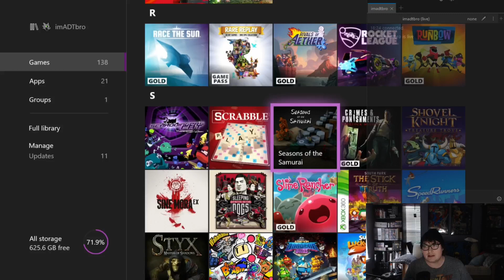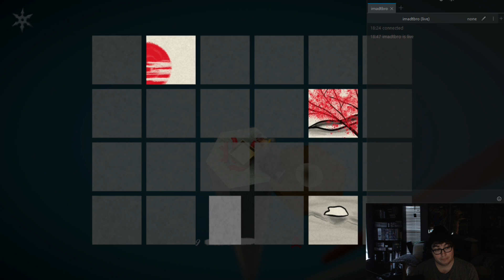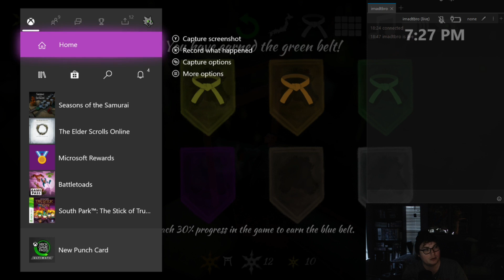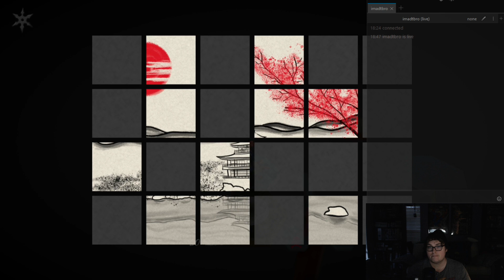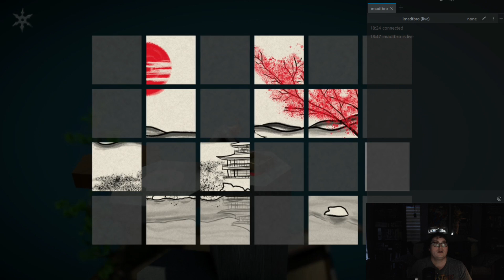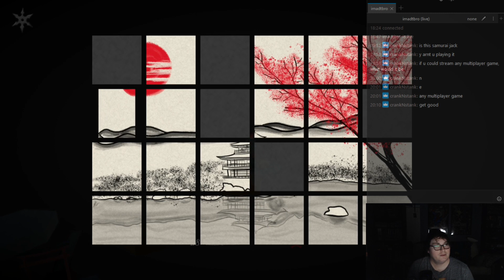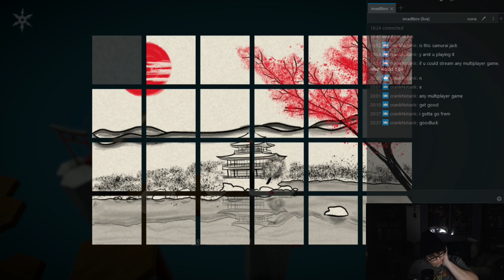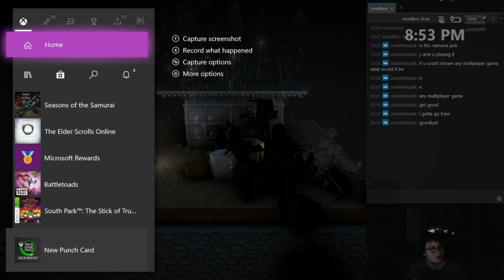Seasons of the Samurai 100% Playthrough - TA Rank 9746 - 9-1-2020